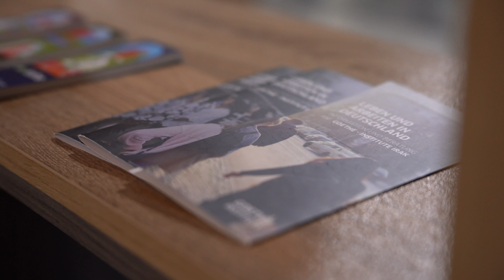Al-Mada Reading Club x Literature Residency 2023: Inside Outside, Maha Hasan & Muhsin Al Ramli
Writing Between Inside and Outside
On Saturday, November 18, the two writers Maha Hassan and Muhsin Al-Ramli met on a literary encounter. Discussed were questions of Inside and Outside:
What does it mean for them to write about a place from afar? How can literary identity find a place in the writing and how can a balance be found between identification and estrangement?
The event was organised by Goethe-Institut Irak and al-Mada Reading Club and took place in the context of Residencial Circles, a Ta’aziz Project, supported by the Federal Foreign Office of Germany.
الكتابة بين الداخل والخارج
التقى يوم السبت 18 نوفمبر الكاتبان مها حسن ومحسن الرملي في لقاء أدبي.
تمت مناقشة أسئلة حول الكتابة من الداخل للخارج:
ماذا يعني بالنسبة لهم أن يكتبوا عن مكان من بعيد؟
كيف يمكن للهوية الأدبية أن تجد مكانا في الكتابة وكيف يمكن إيجاد التوازن بين التماهي والغربة؟
تم تنظيم هذا الحدث من قبل معهد غوته العراق ونادي مدى للقراءة، ويأتي ضمن سياق الدوائر السكنية، في مشروع تعزيز، بدعم من وزارة الخارجية الفيدرالية الألمانية.
نووسین لە ناوەوە و دەرەوە
ڕۆژی شەممە ١٨ی ئەم مانگە هەردوو نووسەر مەها حەسەن و موحسین ئەلڕەملی لە دیدارێکی ئەدەبیدا گفتوگۆیان کرد و باس لە ناوەوە و دەرەوە کرا:
نووسین لە دووری ووڵاتەوە بۆ ئەوان چۆنە و مانای چییە؟ چۆن ئەدەب لە نووسیندا جێگەی خۆی دەدۆزێتەوە و چۆن هاوسەنگی لە نێوان ناسینەوە و دوورکەوتنەوەدا بەیەک دەگەن؟
ئەم چالاکییە لەلایەن پەیمانگای گۆتە عێراق و یانەی خوێندنەوەی مەدا ڕێکخراوە و لە چوارچێوەی Residential Circles بەڕێوەدەچێت، کە پڕۆژەیەکی تعزیزە و لەلایەن وەزارەتی دەرەوەی ئەڵمانیای فیدراڵییەوە پشتگیری دەکرێت.